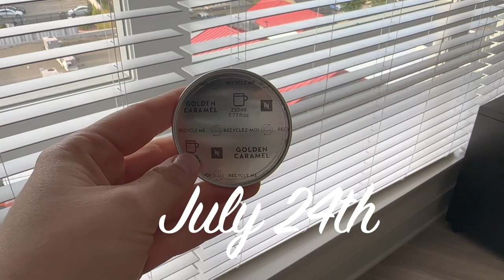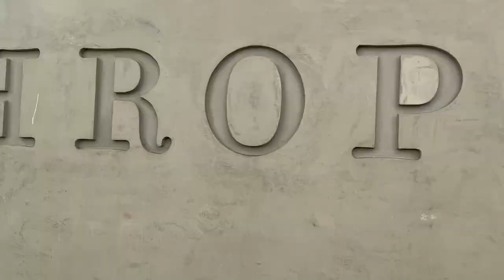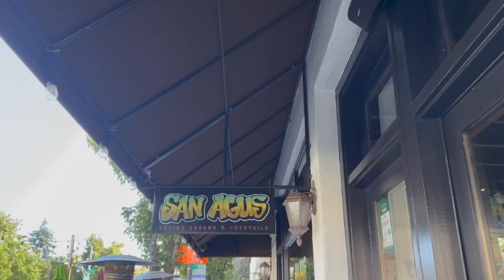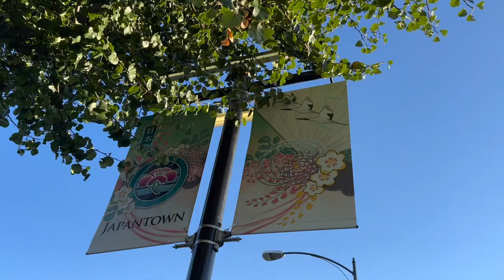VLOG: week in my life in the Bay Area | window washing, Nespresso haul, Japantown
Hiiii, welcome to another week in my life living in the Bay Area, California 🌞 This week was filled with a ton of mini adventures as my time in California is soon coming to an end…